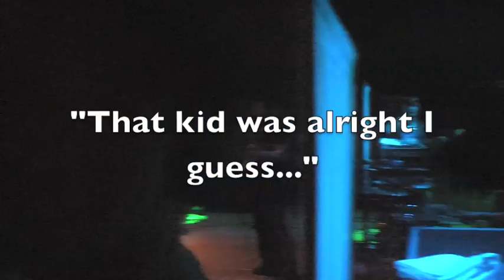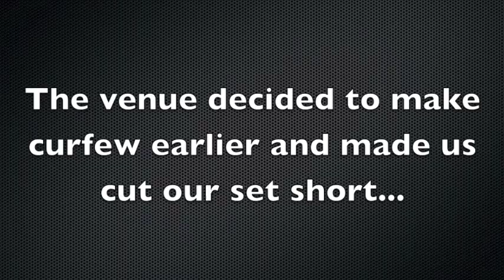August Burns Red Tour Blog #6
Substitute bass players and jetski crashes.  Enough said!